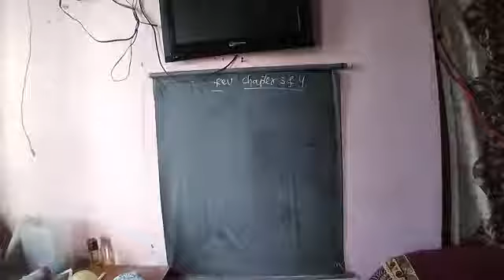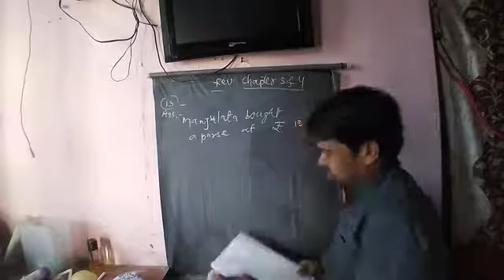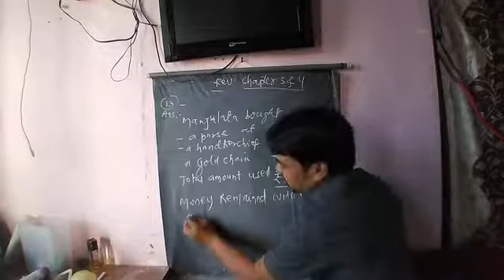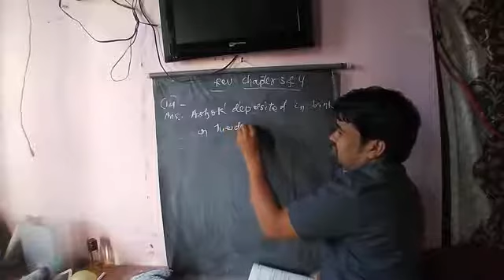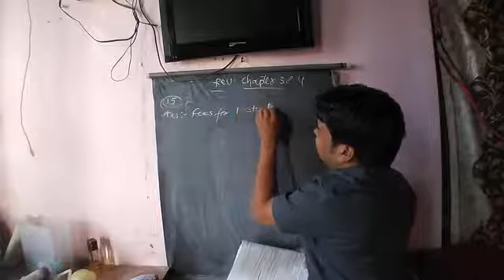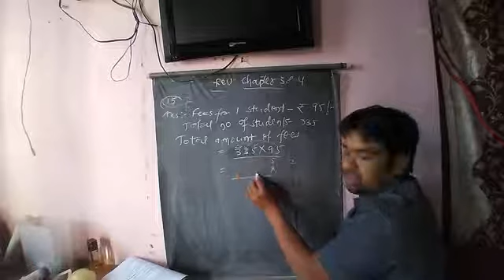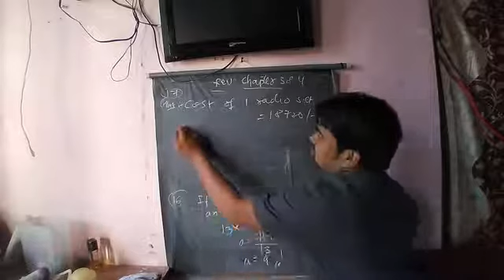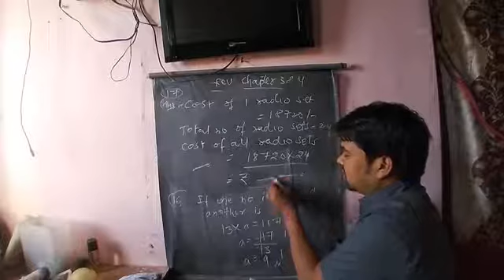class 6 revision 3 chapter 2